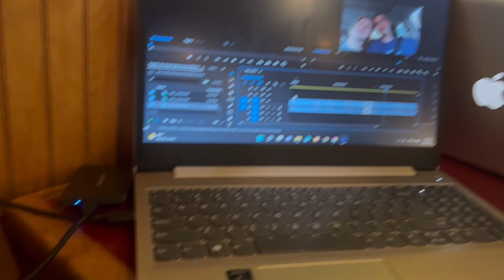I GOT STUCK ON A RIDE AND THIS HAPPENED!!!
In this video, my boyfriend and I went to Six Flags. We had to leave early because my glasses broke on a ride. This all happened after we got stuck on a ride for about 15 to 20 minutes. We went to the mall, only for the glasses store to be closed. Therefore, we went to an arcade and out to eat before heading home.